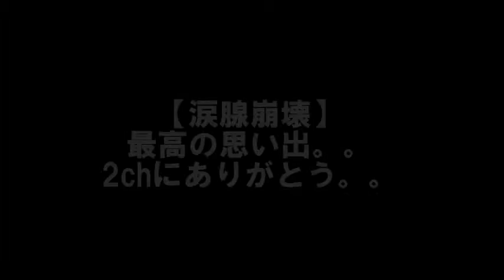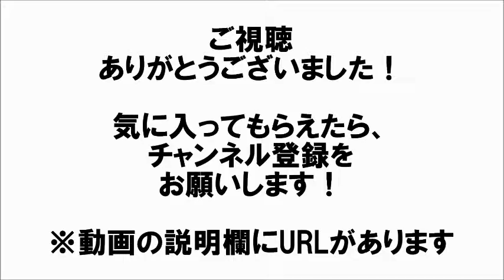【涙腺崩壊】最高の思い出。。。2chにありがとう。。。 相互登録 【感動する話】【涙腺崩壊】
【涙腺崩壊】最高の思い出。。。2chにありがとう。。。

ここで良いのか？と思いながら・・・・（ｗ
本当は、昨日レス入れようと思ったんだけど、昨日はみんながリアルタイムで見ている所に、長レスは迷惑になると思ったので控えました。見ててくれる事を願って・・・・